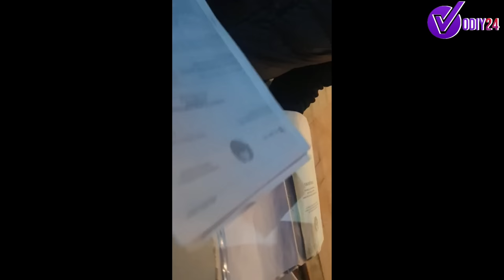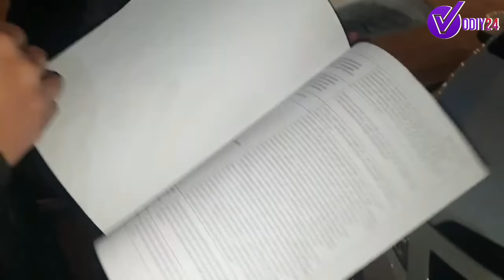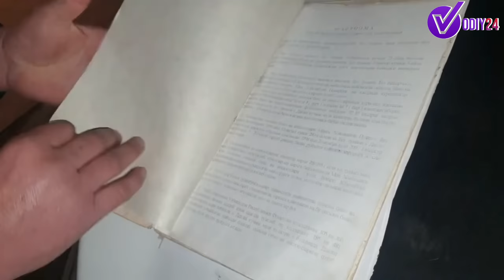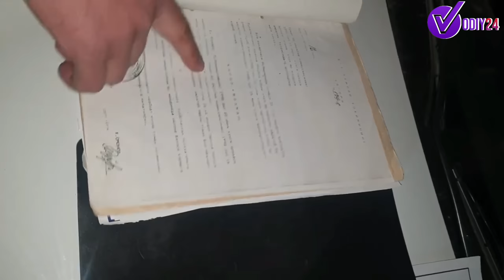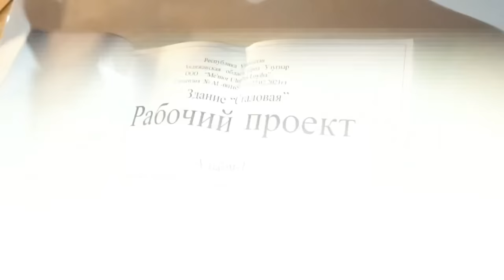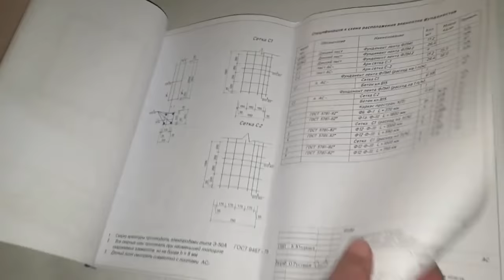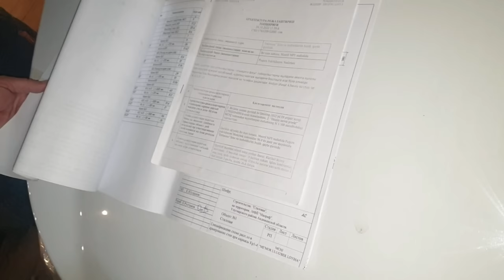БЎСТОН ТУМАНИ ХОКИМИ БИЛА ТУРИБ КЎЗ ЮМДИМИ ?